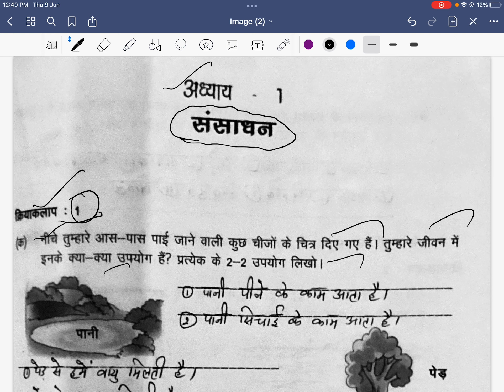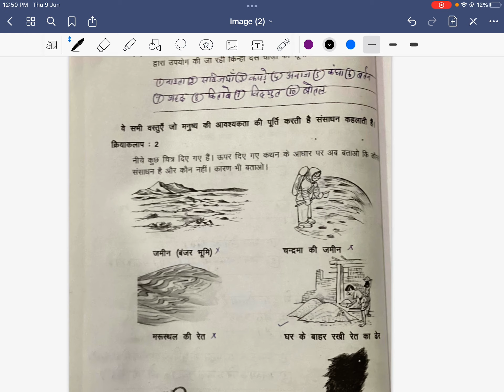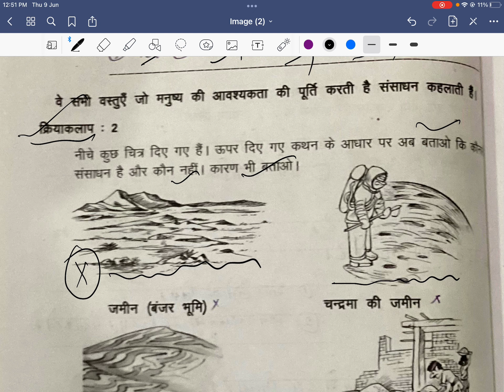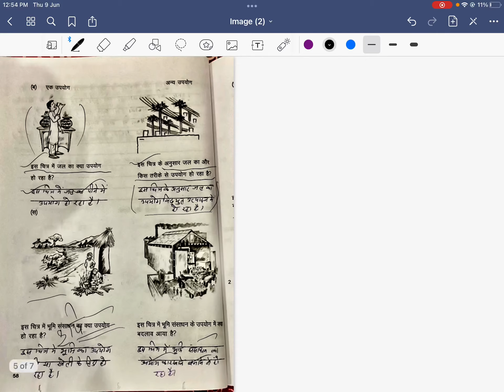कार्यपुस्तिका कक्षा आठवीं विषय भूगोल अध्याय 1 संसाधन क्रियाकलाप 1 से 4 का हल प्रारूप।